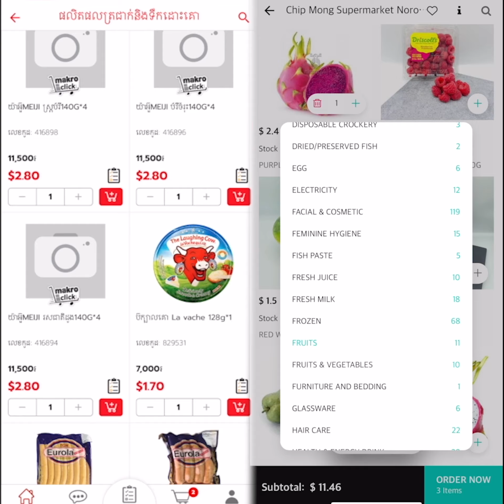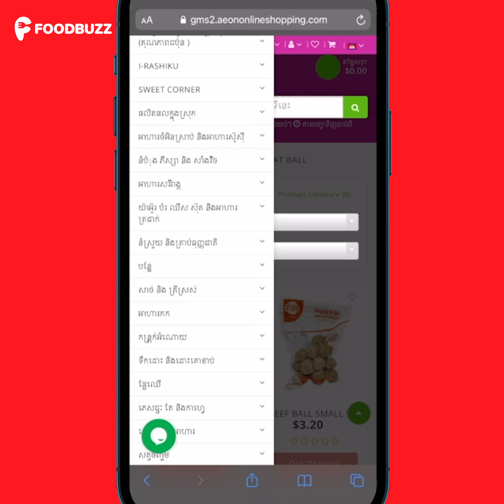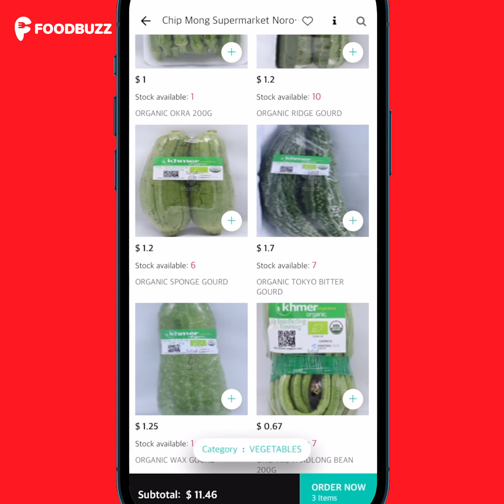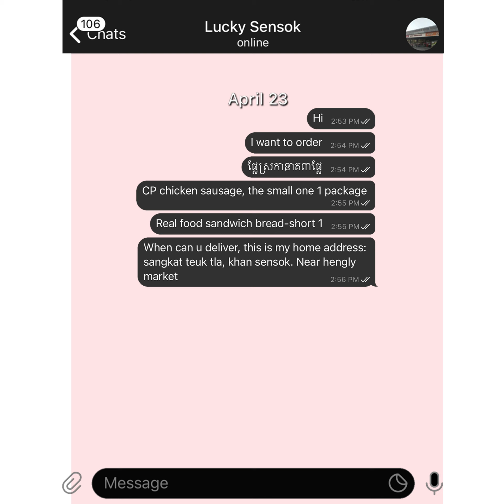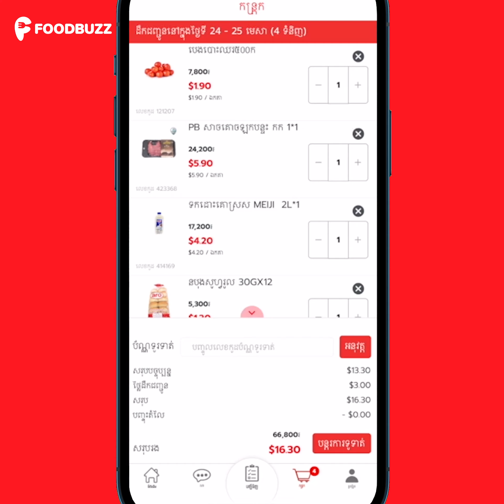តោះ មកមើលពីបទពិសោធន៍ផ្ទាល់ និងរបៀបទិញអាហារតាមអនឡាញពីផ្សារទំនើប៤កន្លែងនៅភ្នំពេញក្នុងការបិទខ្ទប់នេះ។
Online grocery shopping experiences and processes from 4 supermarkets in Phnom Penh during this lockdown period.🍕🥬🍊🥩